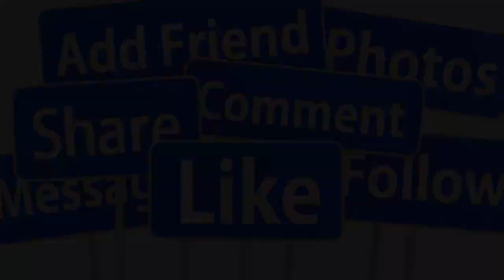💕NGỠ NGÀNG KHỔI TÀI SẢN KÍCH XÙ DANH CA THANH TUYỀN CÙNG CHỒNG THỨ 2 Ở MỸ